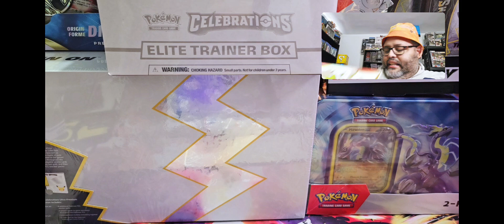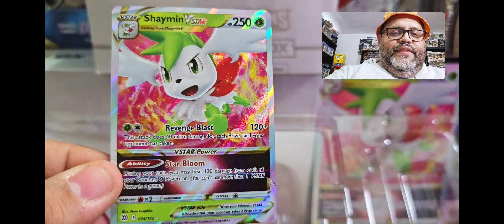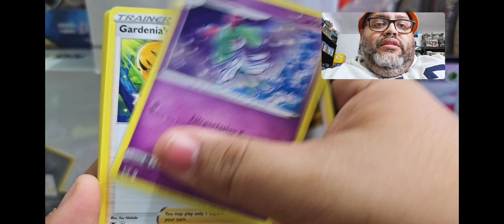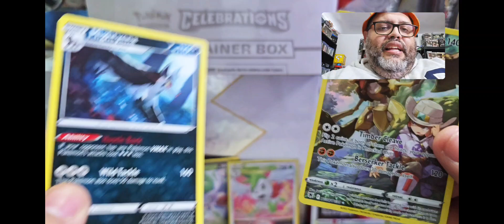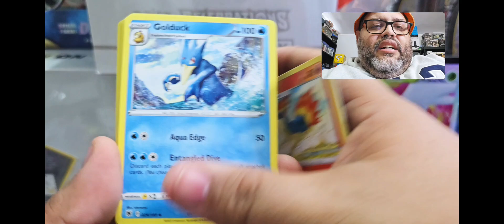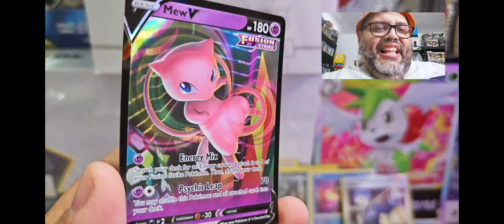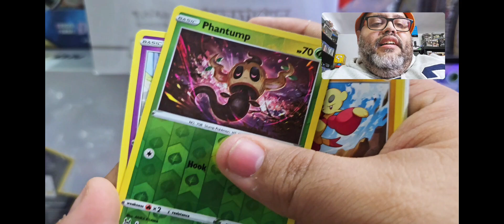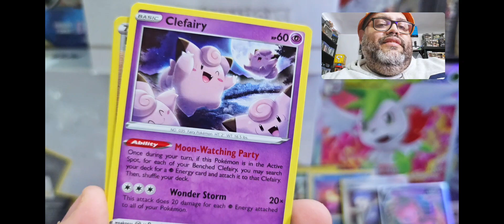Pokemon Shaymin Vstar Premium Unboxing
Regresamos a la era de Sword y Shield con el Premium Collection de Shaymin  VStar  y sabiendo como esta esa era con los pulls de los Alt Arts y trainer gallery nos hacemos la siguente pregunta .

 Podremos pulear algo epico hoy ?